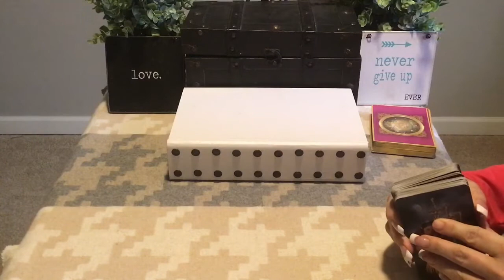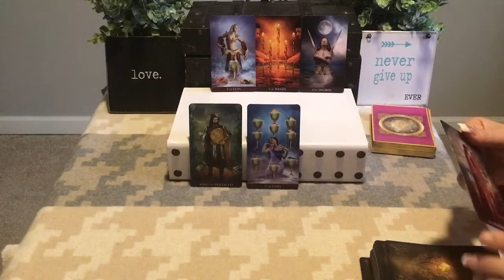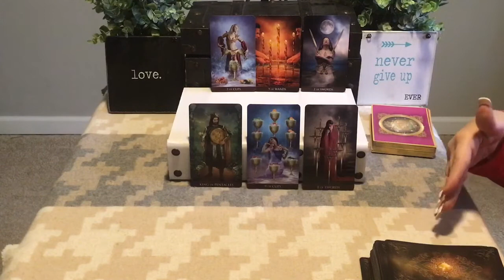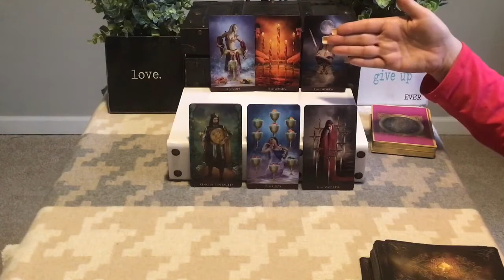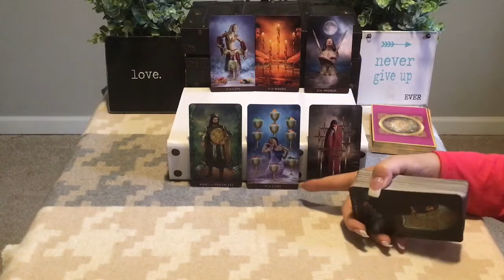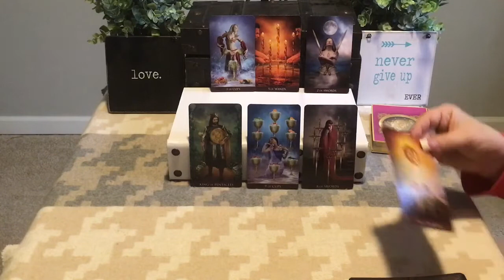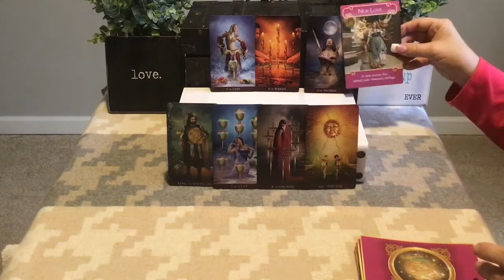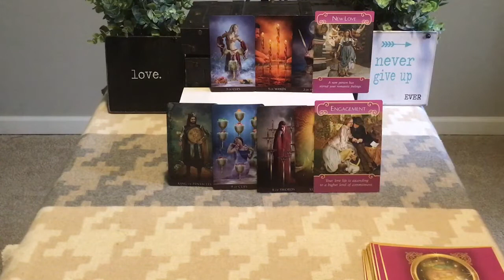February 2019...VIRGO LOVE....INSECURITIES?....Let them GO!!!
1. Your first name and zodiac sign and your person’s name and zodiac sign
2. Up to 3 questions that are on your mind.
3. Proof of your payment

Show less